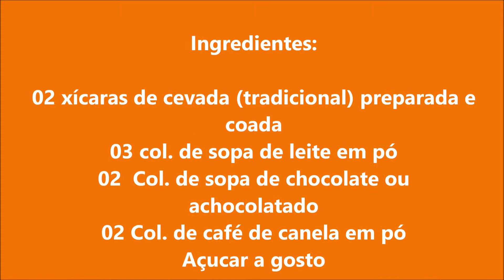Capuccino de Cevada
Geralmente os capuccinos de cevada são feitos com cevada solúvel,esta receita é super prática,simples e deliciosa. E o detalhe: é feita com cevada comum.

Receita:

Ingredientes:

02 xícaras de cevada comum já preparada à gosto.
03 colheres de sopa bem cheia de leite em pó
02 colherzinhas de café (Aquela bem pequena) de canela em pó
02 colheres de sopa bem cheias de achocolatado (ou chocolate em pó se quiser).

Modo de fazer:

Coloque a cevada quente no liquidificador,e acrescente aos poucos todos os outros ingredientes,bater bem até criar uma espuminha. Sirva em seguida...